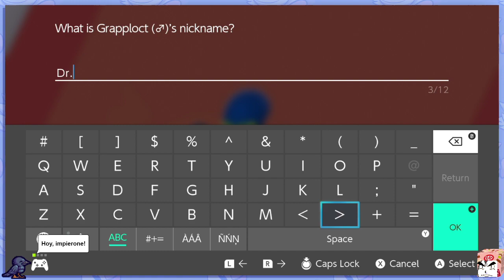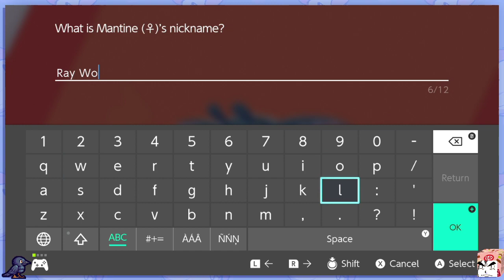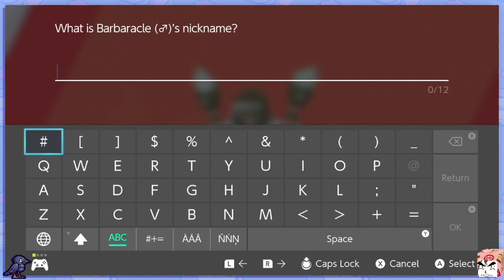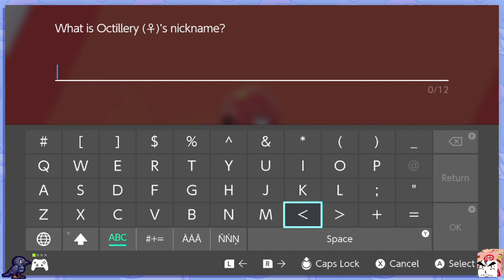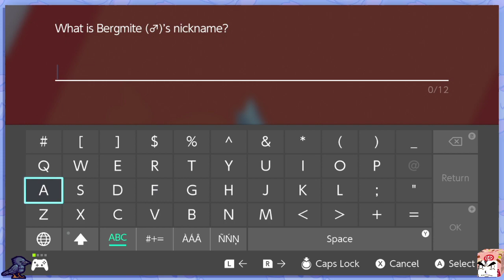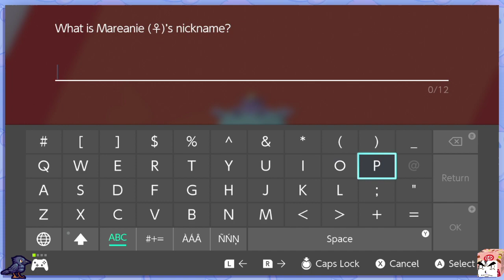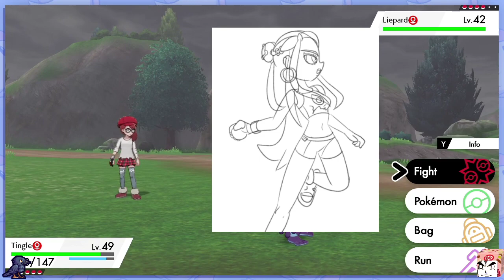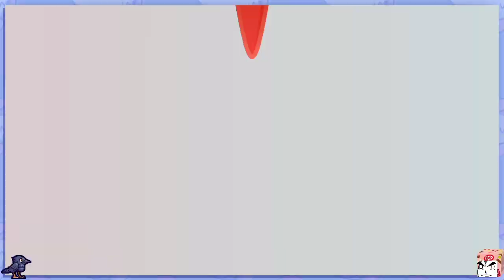ROCKIN' Piers's World! - Pokemon Shield - Part 8 | ManokAdobo Full Stream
We come across a sleepy little slum town with a heart of gold. Who knew we'd get so many revelations from one gym?